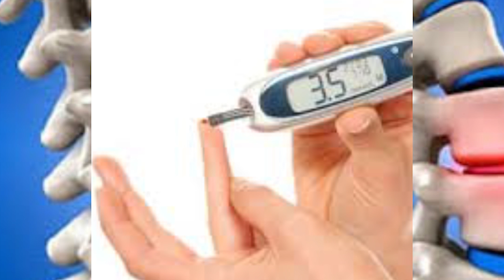मोमज खाने से होते है इतने भारी नुकसान की ये जानकर आपकी आंखे फ़टी की फ़टी रह जाएँगी..!! Momos ke nuksan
मोमज खाने से होते है इतने सारे नुकसान ये जानकर आप भी इसे खाना छोड़ देंगे  momos khane se hota hai heart problems दोस्तों आज हम आपके लिए जो टॉपिक लाये है वो मोमज के बारे में है |मोमज खाने से होते है इतने सारे नुकसान ये जानकर आप भी इसे खाना छोड़ देंगे |कई बच्चो व बड़ो को मोमज इतने अच्छे लगते है वे एक साथ कई मोमज खा जाते है |परन्तु वे लोग ये नहीं जानते है की मोमज खाने से कितने सारे नुकसान हो सकते है |मोमज मेदे और सब्जियों से बनाये जाते है जो खाने में तो बहुत ही स्वादिस्ट लगते है मगर इसके बहुत सारे नुकसान है